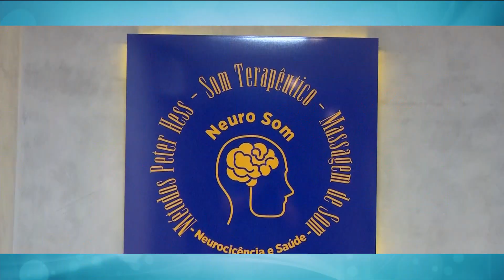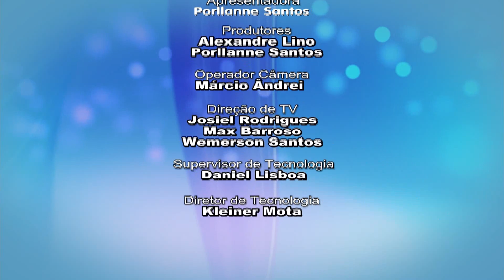BEM ASSIM 06.01.23 BLOCO 02